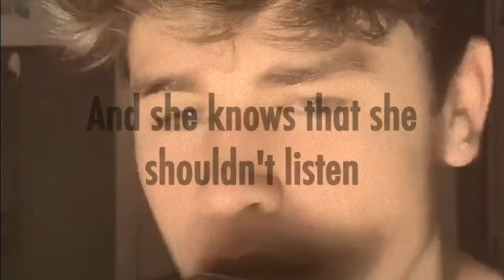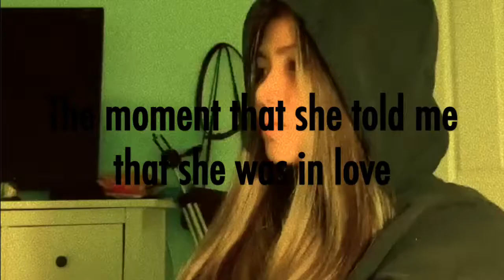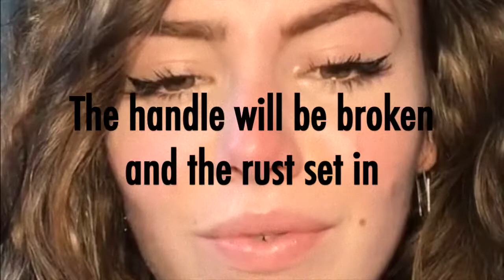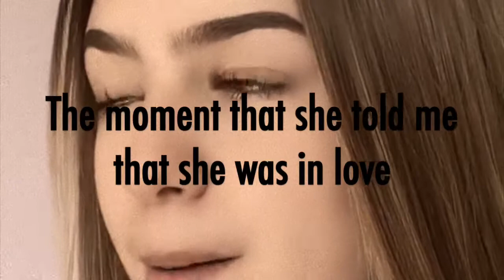Alec Benjamin - Water Fountain [Slowed - Lyrics]